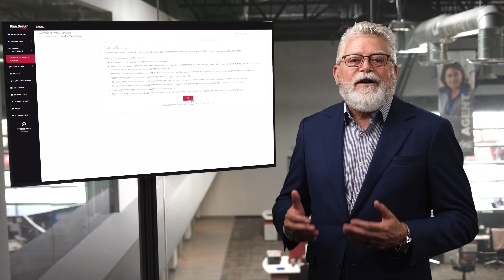HomeSmart Network/Referral Program | One Minute with Rich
HomeSmart Referral Program puts the power of our extensive network to work for you. This complimentary program helps agents just like you place your buyer and seller referrals anywhere in the country.

With over 26,000 agents strong and growing, leveraging our expansive coast-to-coast network is a great opportunity to supercharge your referral business while earning passive income.